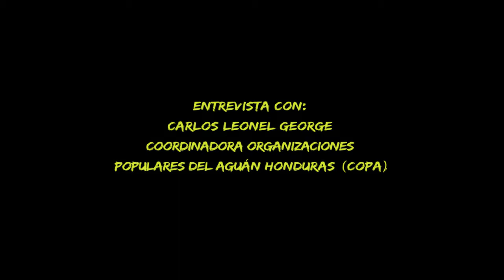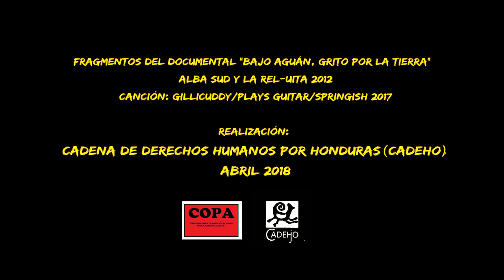Entrevista Carlos Leonel George COPA, Coordinadora de organizaciones populares del Valle del Aguán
Entrevista con Carlos Leonel George de la Coordinadora de organizaciones populares del Valle del Aguán -COPA ;surge en el año de 1997 con la necesidad de defender los derechos de lxs campesinxs ya que habían sido despojados de sus tierras por los terratenientes con una participación muy clara del Estado. Incrementando las políticas de cultivo de palma africana que ha venido a generar crisis en la región, especialmente en el tema de soberanía alimentaria porque no se produce en la región lo que antes se producía para alimentación. Están cultivando en una tierra muy fértil para alimentos, combustible para máquinas. Además a aumentado la explotación de minería, el 33% del territorio del municipio está concesionado para minería y eso va afectar a muchas comunidades. Hay empresas que están interesadas en obtener concesiones ya que pueden extraer mucha riqueza y lo que genera de impuestos para el Estado es una mínima cantidad. Se llevan todos los recursos, destruyen y al final dejan conflictos enormes en la sociedad,muchas personas criminalizadas, amenazadas y asesinadas. Desde 2009 al 2017 más de 150 campesinos han sido asesinados y esto queda en total impunidad, muchos campesinos exiliados por la persecución de la amenaza sufrida. Hay centenares de campesinos criminalizados con órdenes de captura simplemente por defender su derecho a la tierra.

La Coordinadora de organizaciones populares del agua es integrada por organizaciones de base comunitaria, damos acompañamiento a la lucha campesina.

El día a día es muy riesgoso y complicado, estamos bajo la vigilancia militar, policial y bajo la vigilancia de los guardias de seguridad privada, ellos cometen crímenes y el Gobierno actuá con total impunidad para poder garantizar que estas explotaciones de minería se puedan realizar. Por esto mismo hizo socio a los militares concediéndoles el 2% de los impuestos que las empresas mineras en cuestión de impuestos deben pagarle al Estado. Creemos que es una manera de que los militares se conviertan en guardias de seguridad de las grandes trasnacionales. Estas empresas en sus países quizás cumplen con la ley pagando buenos impuestos sin embargo en Honduras se vuelve un paraíso muy atractivo para extraer mucha riqueza sin tener que pagar nada de impuestos que puedan contribuir con el bienestar social y con mejores programas que le garanticen los derechos a la población como salud, educación, vivienda e infraestructura. La cuales están realmente deterioradas y que todo este sistema de entrega de poder está al servicio de intereses económicos, en Honduras se compra y se vende al mejor postor.

Como con organizaciones hemos tenido siempre la fortaleza de contar con la solidaridad internacional y lo que ha ayudado mucho a difundir lo que sucede en Honduras a nivel internacional. A través de ellas hemos tenido la oportunidad de decir ante el mundo: - en Honduras no se está respetando la participación ciudadana en democracia, sino que el Gobierno pretende instalar una dictadura por medio de fraude y por medio de las armas.

Berlin, Abril 2018